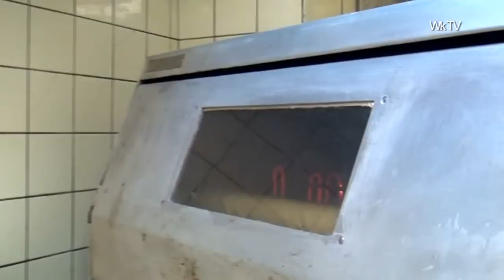[Wk TV] Hautnah - Cafe Wild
Matthias Pahl dürfte hinter die Kulissen unseres berühmten Cafes gucken und bei der Produktion zuschauen.